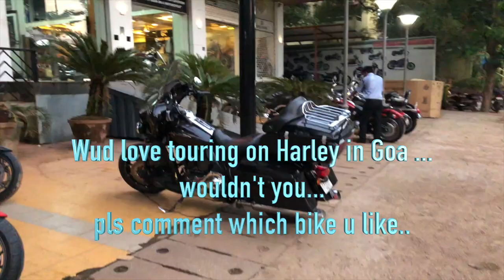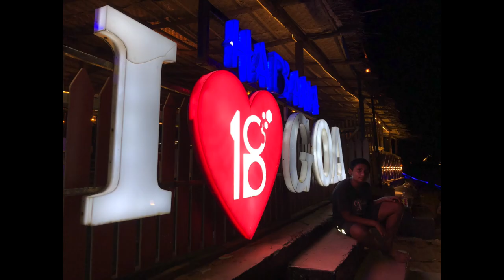My VLOG #1 GOA Trip 2019.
Hello friends hope you like my vlog. please comment what you would like to see. I had been to goa with my family. We enjoyed a Lot. Also in between tried to make this vlog with my brother. He makes good videos. In this trip he got his gimble and we had lots of fun , eating fish n rice , swimming n yes shopping too. So now that's all , do plan n visit goa have fun enjoy. bye bye.